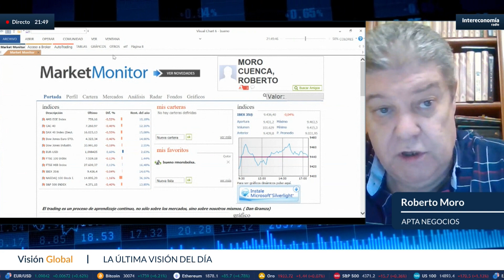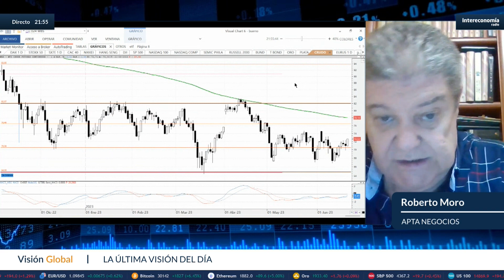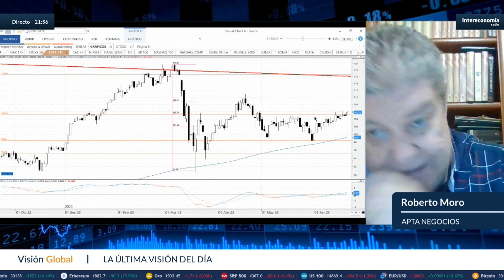Análisis con Roberto Moro: "No es el momento de comprar"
El último análisis en Visión Global lo buscamos con Roberto Moro, de APTA Negocios, en una sesión en la que los inversores estaban pendientes de cualquier pista en la comparecencia del presidente de la Fed, Jerome Powell, en el Congreso. Roberto Moro se pregunta qué esperábamos de la intervención de Powell, difícilmente algo distinto de lo que dijo la semana pasada tras la reunión de la Reserva Federal, que la inflación no está controlada y que habrá más subidas de tipos. De las bolsas europeas, le llama la atención que el Ibex 35 vuelva a ser el mejor por el buen comportamiento del sector bancario. Dentro del selectivo le gustan Solaria e Inditex y también añadiría a esa lista dos bancos, Deutsche Bank y el italiano Unicredit. En cuanto a las divisas, le sorprende lo bien que lo está haciendo el euro frente al dólar..de seguir así, podríamos verlo en los 1,11 dólares o incluso en los 1,12.